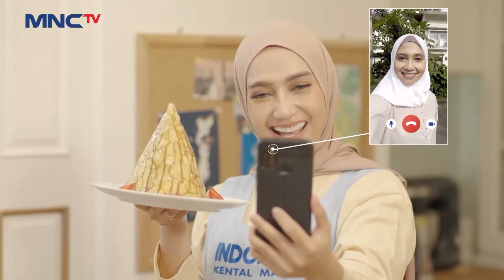Roti Tisu Malaysia Takjil Simple Untuk Berbuka!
Mama Lita kembali lagi berbagi resep untuk melengkapi berbuka puasa nih! Kali ini asal makanannya dari Malaysia lho, Mama Lita akan membuat Roti Tisu Malaysia dilengkapi dengan Susu Kental Manis Indomilk bikin cemilan makin ciamik! 😋

Bahan-bahan:

1. Tepung terigu protein sedang 500 gr
2. Telur ayam 2 butir
3. Garam 1/2 sendok teh
4. Minyak 75 ml
5. Mentega 50 gram
6  Air hangat 150 ml
7. 75 gr Pouch Indomilk Kental Manis Swiss Choco
8. 75 gr Pouch Indomilk Kental Manis

Cara membuatnya:

1. Pertama campur tepung terigu, Indomilk Kental Manis, garam, telur, minyak goreng, dan mentega tawar sampai rata.

2. Tuangkan air. Uleni hingga elastis, Bulatkan Diamkan 1 jam.

3. Lebarkan adonan di atas meja yang dioles minyak membentuk bulat. Angkat adonan keatas pan besar. Oles tipis adonan dengan mentega tawar.

4. Belah adonan dari tengah ke bawah Setelah 3/4 matang, membentuk kerucut.

5. Tambahkan toping Indomilk kental manis swiss choco. Kemudian sajikan